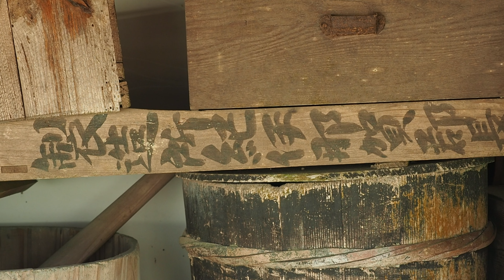有田川斜面にある梁瀬集落（和歌山県かつらぎ町）Yanase Village on the slopes of the Aridagawa River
和歌山県かつらぎ町花園梁瀬
和歌山県有田川の上流にかつらぎ町花園梁瀬があり、川が向きを変える内側の斜面に集落があって上の方に梁瀬小学校がある
以前は商店などもあったようですが今は食堂や旅館が残っている程度で、川沿いには温泉や釣り・キャンプ施設などが多い
非常に暑かったのだが新しい500円玉を使える自販機がなく、公園の水は出ないように回す部分が外してあるのが非常に残念だった

和歌山の風景　Wakayama